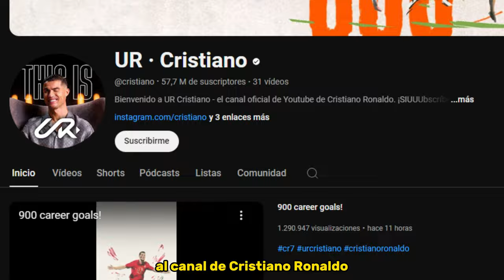⚡JUGAMOS AL DETECTOR DE MENTIRAS⚡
Buenas noches, niños y niñas. bienvenidos a un nuevo video en el canal de Los Puch
En este video Los Puch se sometieron a varias preguntas mientras usaban un detector de mentiras eléctrico, para saber si estaban diciendo la verdad o solo nos intentaban engañar...